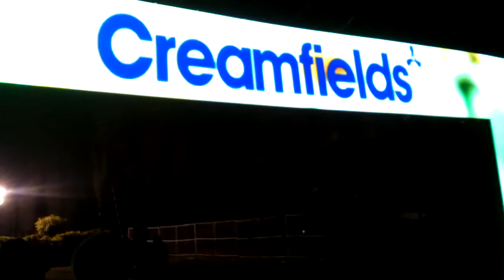INTRO CREAMFIELDS PERU 2014 | Nuestra Noche | David Guetta vs R3hab